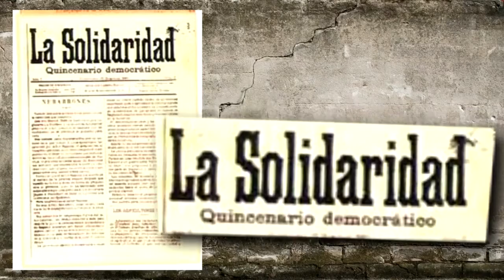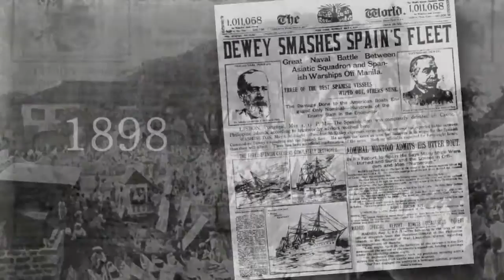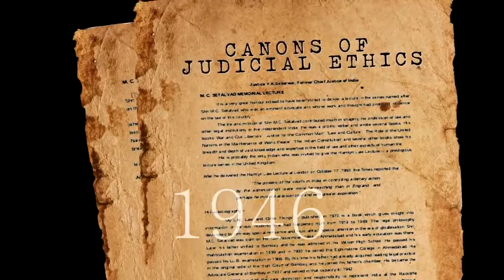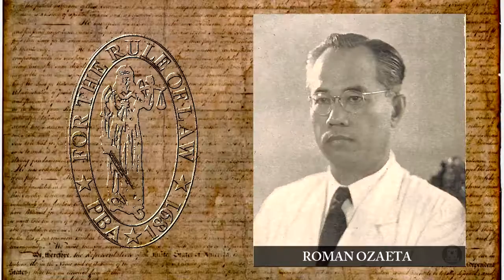The History of Philippine Bar Association, Inc.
The Philippine Bar Association is the oldest voluntary national organization of lawyers in the Philippines. It traces its roots to the Colegio de Abogados de Filipinas organized on April 8, 1891 and the bar association organized by American lawyers in the Philippines in 1900. Watch the full history here.